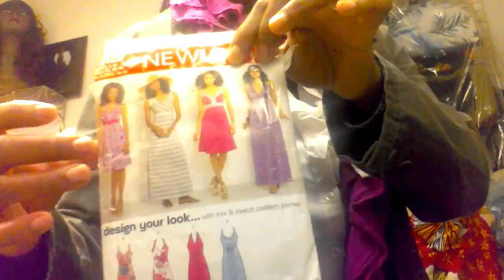New crochet items and others in the making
crochet item and other s stuff